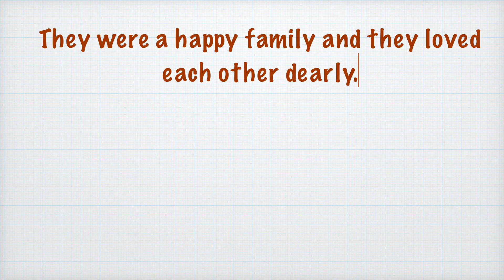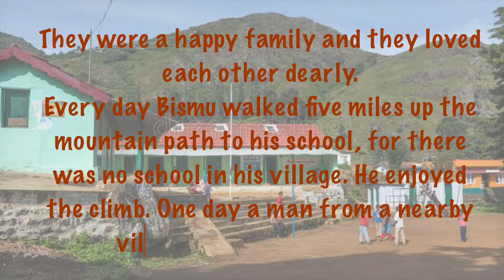Ch 10 Bismu and the Panther Reading Part 1